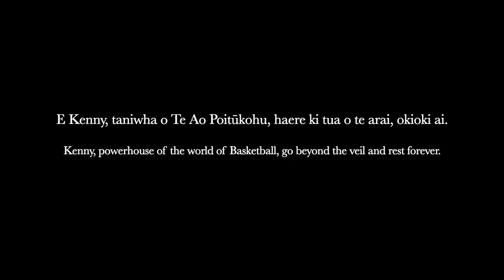Kenny McFadden tribute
Last week, Wellington legend and icon Kenny McFadden passed away.

Kenny first came to New Zealand in 1982 as a US basketball import for the iconic Wellington team the Exchequer Saints. He was pivotal in changing and developing the game in New Zealand in the 1980s. He was Steven Adams' mentor, through to joining the NBA.
In 2020, Kenny sat down with Tom Etuata, our Digital Content Producer, for a chat after he donated Steven's first NBA season basketball boots to Wellington Museum.
Kenny will be missed by so many.

Our aroha and condolences go out to his friends and whānau.